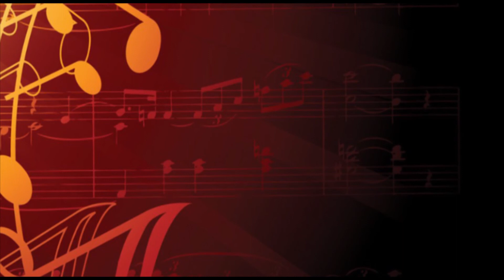Chabal-Ale mele (teaser)